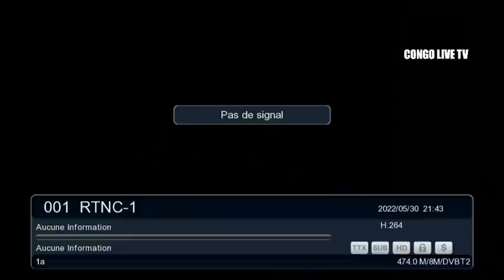🔴RDC : IMPORTANTE COMMUNICATION DU GOUVERNEMENT -TRAQUE DU M23 DIPLOMATIE RDC-RWANDA